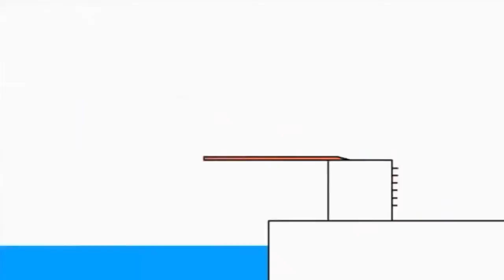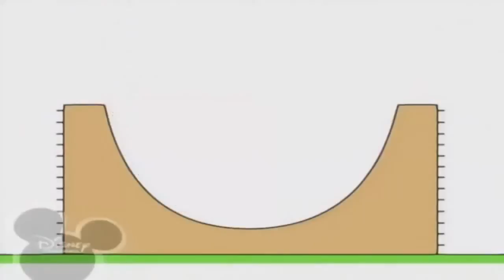Копія відео "Копія відео "Bruno The Great Disney Mini Cartoon Animated Ice Cream Music Song""